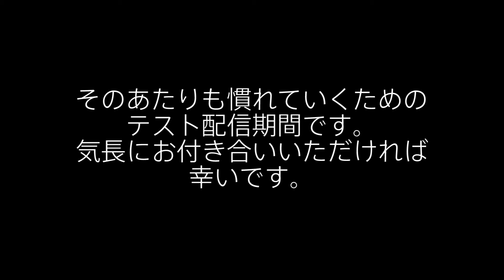【魔法同盟】トリプルイベント行くぜ！「光り輝くイベント！part2 とブックナイト」その1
2月最初の禁書イベントは実質トリプルイベントです。
※「禁書」「ドラゴン」「ゲーム・スポーツ省」

長くなったので分割UPのその１です。
寒い時期です。くれぐれも無理せず楽しみましょう。
（細く長く楽しむのがこのゲームを続けるコツだと思います。）

※今しばらくはテスト的なUPです。音声や画像は素人でございますので適当です。気分悪くなったらごめんなさい。